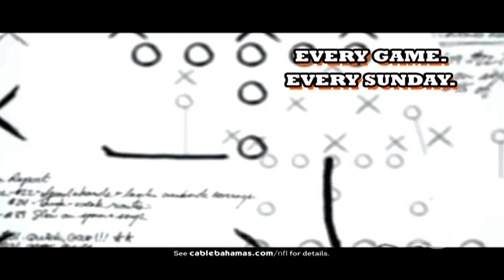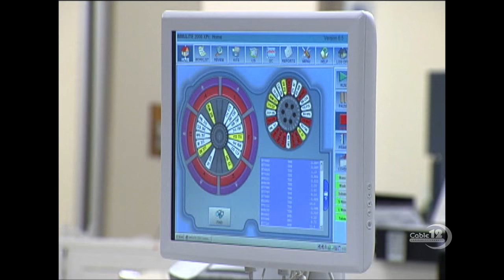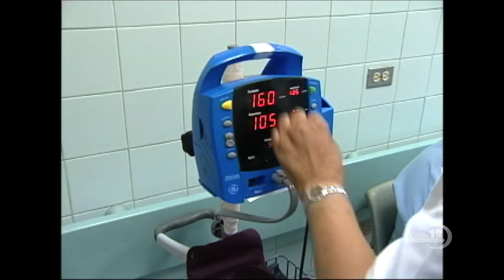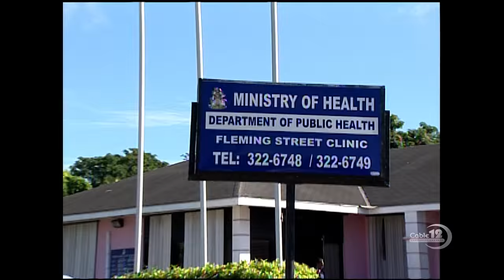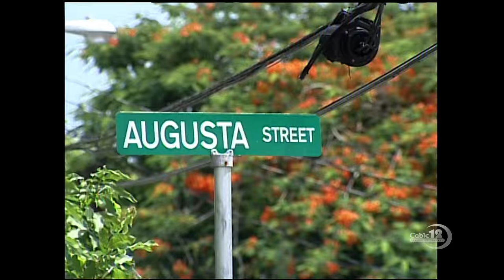NHI TAX POSSIBLE IN 2016/2017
NB12 OCTOBER 28TH, NEWSCAST